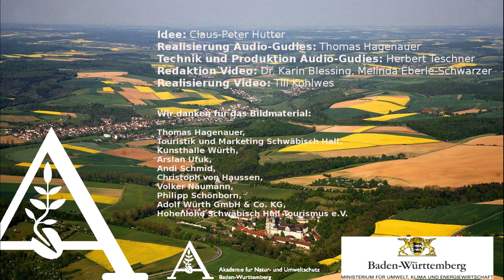Hohenlohe und Tauberfranken - Folge 5: Schwäbisch Hall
Multimedialer Reisebegleiter

Eine Initiative zur Umwelt- und Nachhaltigkeitsbildung
der Akademie für Natur- und Umweltschutz Baden-Württemberg
realisiert von Thomas Hagenauer